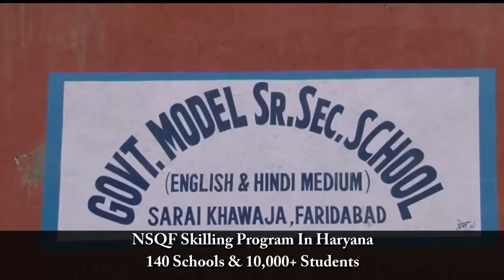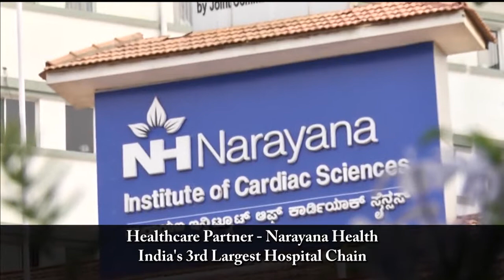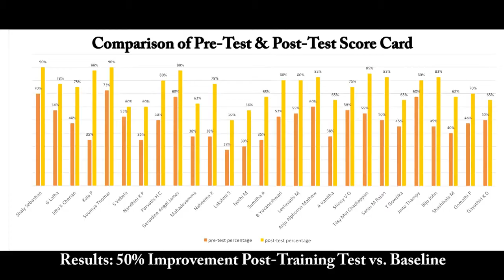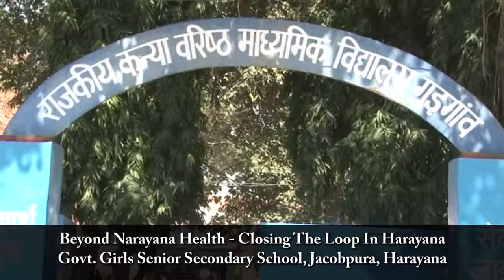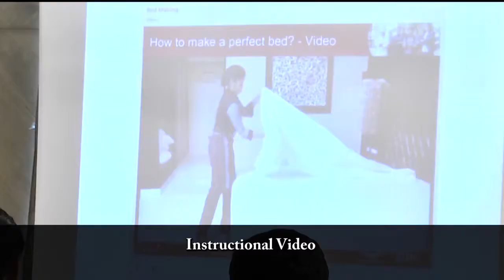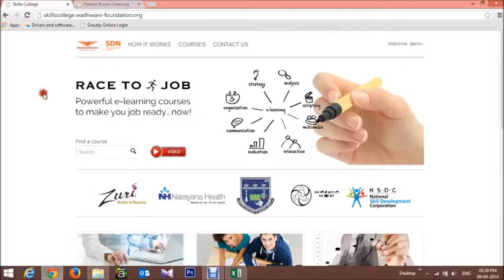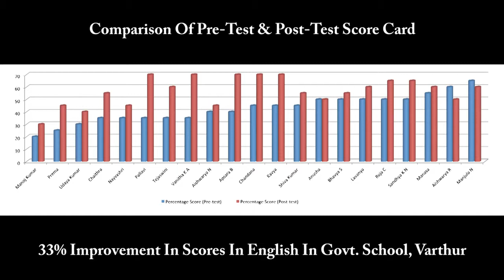Drive Employability by Transforming Skill Development - Global Skills Network | Wadhwani Foundation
Wadhwani Foundation - Global Skills Network's (GSN) primary mission is to drive employability by transforming how skills development is handled in India and globally.

In an interview, Romesh T. Wadhwani, Founder & Chairman of Wadhwani Foundation states, "Skilling is not just about giving people the talent that they need to become employable, it is about making sure they get employed."

He goes on to say, this can be achieved when there is a connect with the employer community and the skilling community. This is the primary working model of GSN.

To have an adequate employment at scale, the use of technology is necessary, and skills training has to be integrated into the mainstream education right at the grassroots of education. WF GSN  has partnered with the Government of Haryana, as a program manager, NSQF in over 140 schools, with over 10,000 students.

Listen to, Surina Rajan, Principal Secretary, School Education, Government of Haryana, as she talks about how Wadhwani Foundation Global Skills Development has helped Haryana, in enabling a more employable and independent India.

With a combination of classroom training, laboratory practice, field visits and internships, Wadhwani Foundation strikes the perfect chord for fun education.

In the interview, Dr Rakesh Verma, Group Head, Training & Organizational Development, Narayana Health said, "We had the subject matter expertise, and Wadhwani Foundation could bring in technology into space, so that we cold marry them together, and come out with something really useful."

"Wadhwani Foundation has done a great job in creating these teaching modules, and I am sure in the years to come to these teaching modules will be available to every nurse in the country and the world," said Dr Devi Sheety, Chairman, Narayana Health.

Listen in to other partners such as M.S Ramaiah Memorial Hospital and Zuri Bangalore as they share their views on the e-learning course content which is available anywhere and anytime on

About Wadhwani Opportunity:
Wadhwani Opportunity empowers millions of students with 21st-century employability skills that drive family-supporting wages by mobile and video-centric content on cloud for 21st Century Skills and enabling learning through engagement analytics in an experiential and collaborative environment. Wadhwani Opportunity focuses on:

# Employability skills: Sector-agnostic core and professional skills
# Sectorial employability skills: Sector-specific core and professional skills
# Job role skills: Role-specific domain skills in various sectors